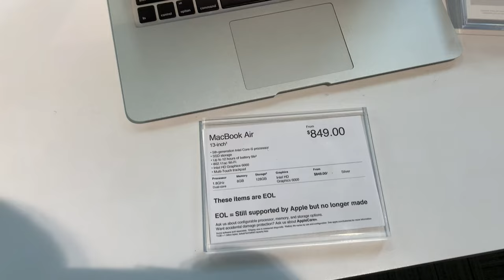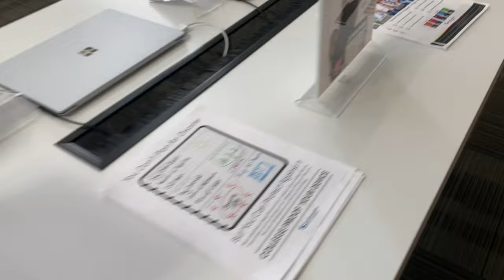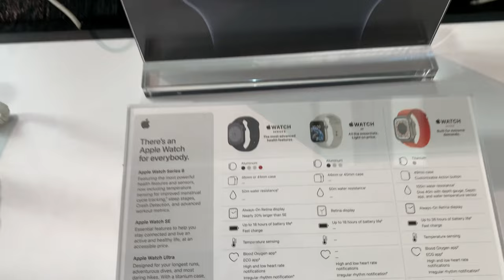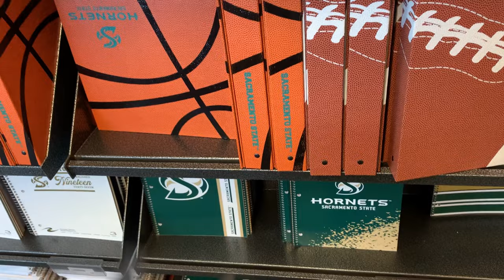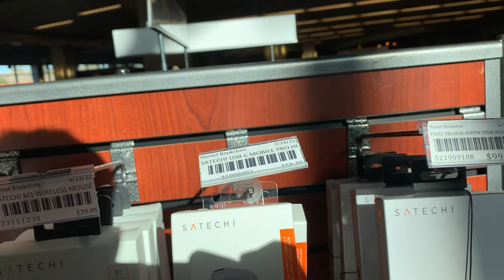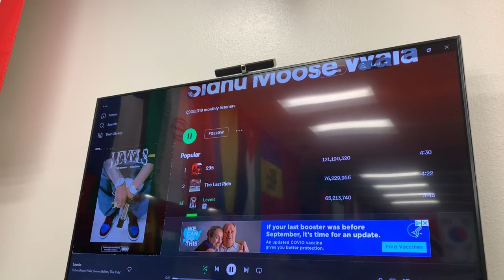FIRST DAY AT CALIFORNIA STATE UNIVERSITY SACRAMENTO USA🇺🇸||INTERNATIONAL STUDENT ORIENTATION 🎓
If you're a regular viewer than you must have know that I’m in USA a for my Bachelors Studies. So, This Video is about my First Day in Sac State University USA🇺🇸.